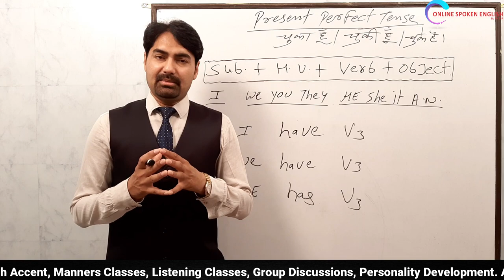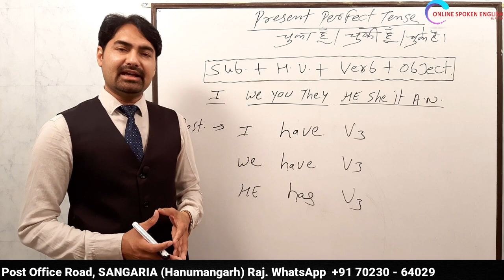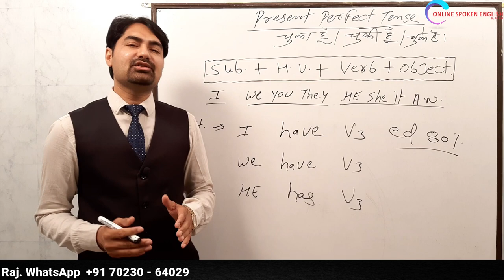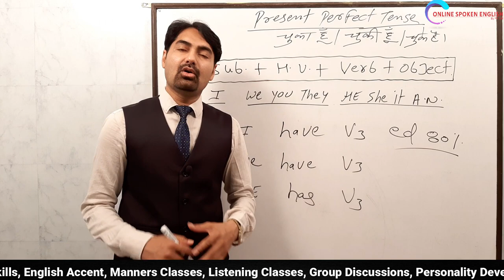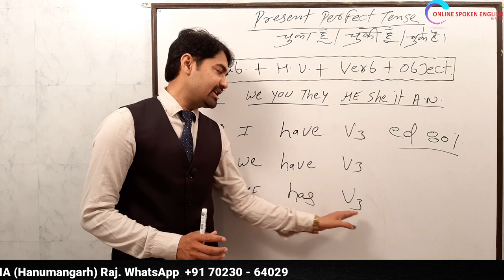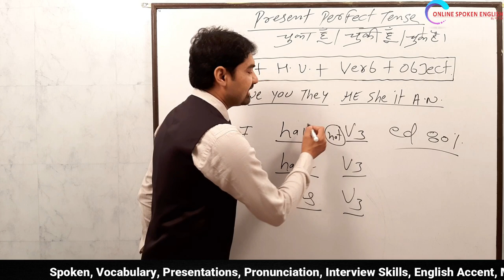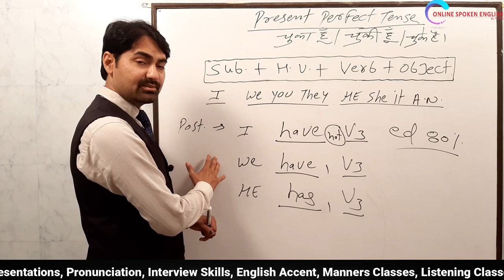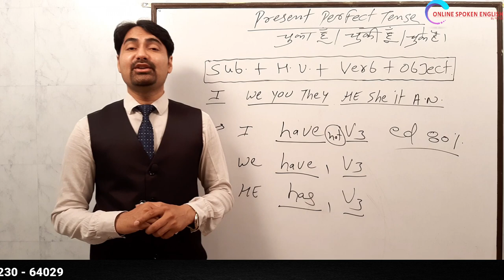Day 18 | Present Perfect Tense | Use of Has/Have | Spoken English | Complete Course |English Grammar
In is video i will teach you how to use has/have . This video is about present perfect tense and how to use verb 3rd form. It will help  you learn English Grammar .We have started teaching you English from zero levels. You can also visit our office that is located in Sangaria, Distt- Hanumangarh (Hanumangarh) and join our offline course.